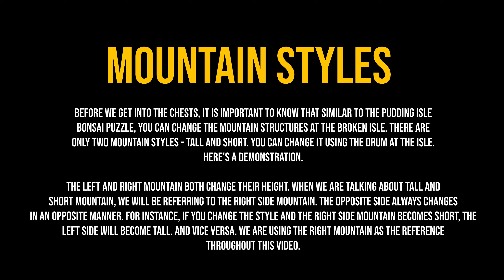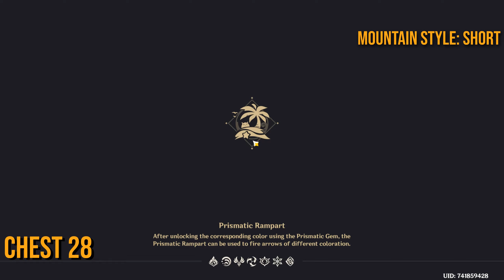Golden Apple Archipelago | All Day 3 Chest Locations | Summertime Odyssey (Genshin Impact 2.8)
In this video, we've shown the locations of all the chests found on the islands of Golden Apple Archipelago on Day 3. The video covers all the open-world chests, melodic harp puzzles, bloom puzzles, time trials and the beast seelie locations. It also covers the location of the misplaced conch.

Mountain Styles Explained (Important) - 0:04
Open World Chests - 0:58
Melodic Harps, Time Trials, and Bloom Puzzles - 7:09
Beast Seelies - 22:11

Background Music: The Shimmering Voyage - Disc 1: Fairytale of the Isles｜Genshin Impact